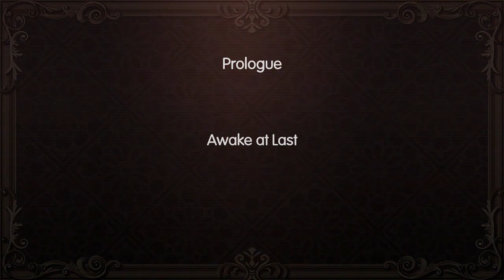World of FF - Episode 1 - Salu-the-tations!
Our heroes are greeted by a trange perso, what's the meaning behind all of this?